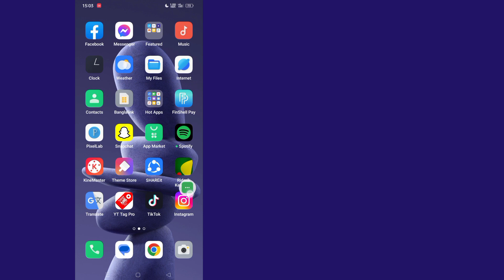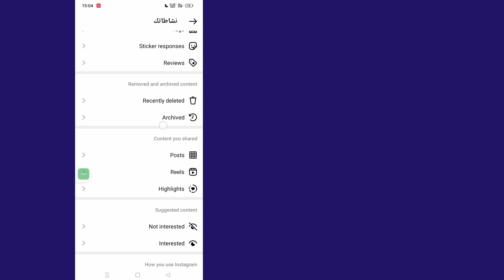كيف ترى تاريخ المشاهدة على Instagram 2023 | كيفية العثور على سجل المشاهدة على Instagram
هنا في هذا الفيديو سأريكم [كيفية مشاهدة سجل المشاهدة على Instagram].  لذا شاهد هذا الفيديو بعناية ولا تتخطى هذا الفيديو إذا تخطيت هذا الفيديو ، فلن تفهم جيدًا ، لذا إذا كانت هناك أي مشكلة يمكنك أن تسألني وتعلق أدناه ، فسأحاول حل مشكلتك إذا أعجبك هذا الفيديو ، فالرجاء النقر على إعجاب والاشتراك في قناتي ، شكرًا لك.

   # انستغرام